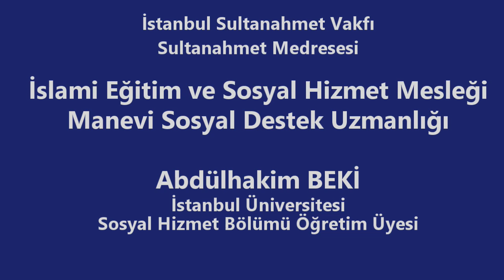İslami Eğitim ve Sosyal Hizmet Mesleği Manevi Sosyal Destek Uzmanlığı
Sultanahmet Medresesi
8 Ağustos 2016
Abdülhakim BEKİ
İstanbul Üniversitesi
Sosyal Hizmet Bölümü
Öğretim Üyesi
İslami Eğitim ve Sosyal Hizmet Mesleği
Manevi Sosyal Destek Uzmanlığı